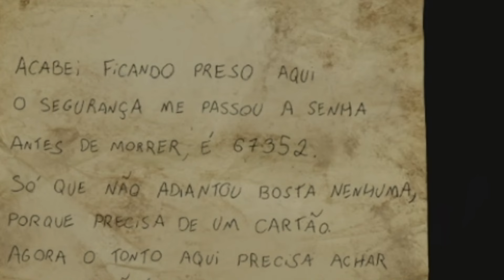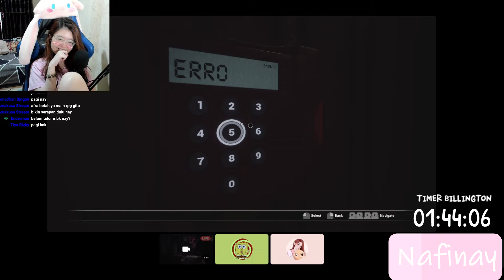MABAR BAPAK2 DI HOTEL SURAM (kayaknya) - Fobia St. Dnfna Hotel Indonesia